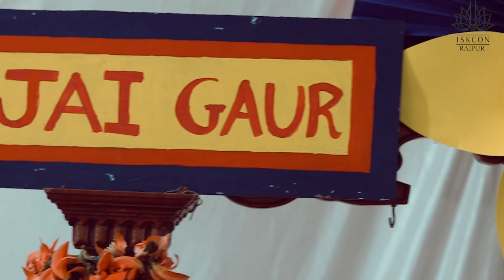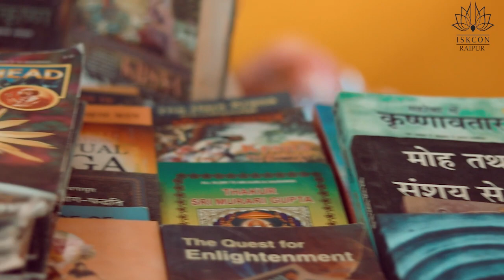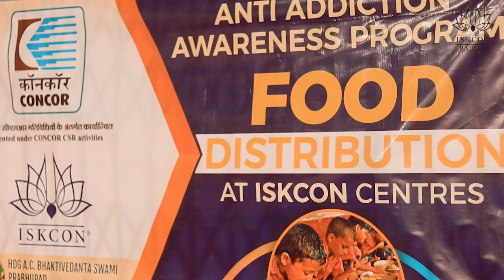Kritan Faag Utsav || IYF Durg || 05/03/2023